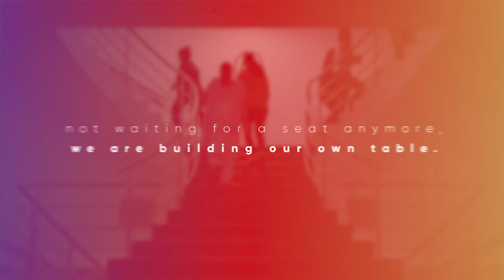taketheleap - gender inequality in the workplace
if someone told us two decades ago that gender inequality in the workplace would cease to exist, we'd believe them. but it's 2021 and the path to leadership for women continues to be painfully slow.

no, we're not saying men have it easy - we're just saying all genders need to come together to close this gap.

taketheleap and join us in our mission.